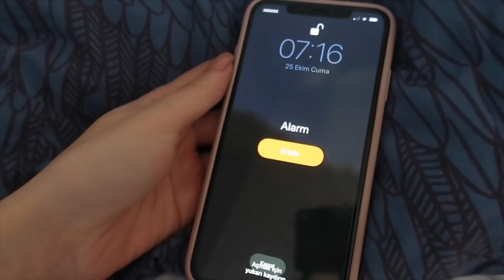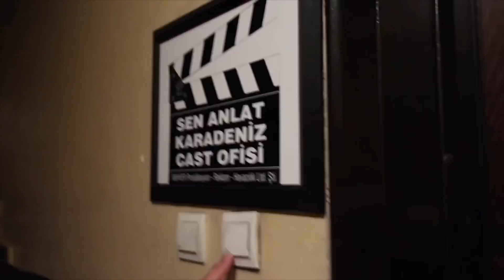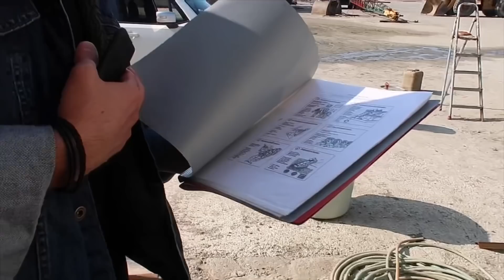VLOG: DİZİ SETİNDE BİR GÜN || İLK OYUNCULUK TECRÜBEM & KAMERA ARKASI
Bana ulaşabileceğiniz hesaplar;